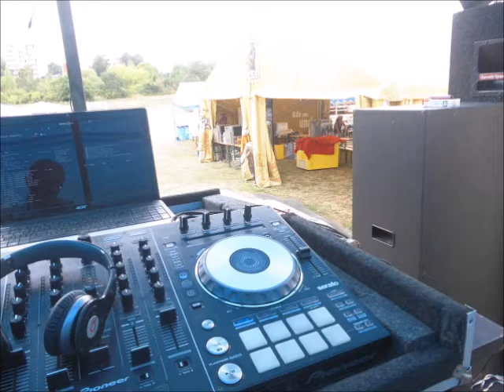pato vlna 2015 live recording-present photo mixed by valda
Long Night intro created in fl-studio